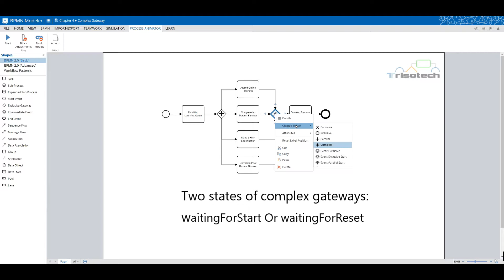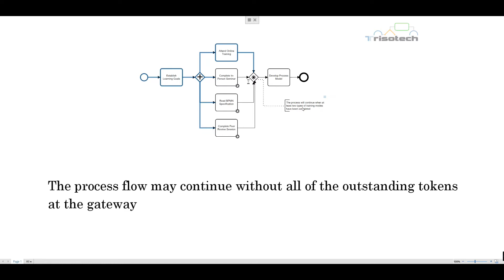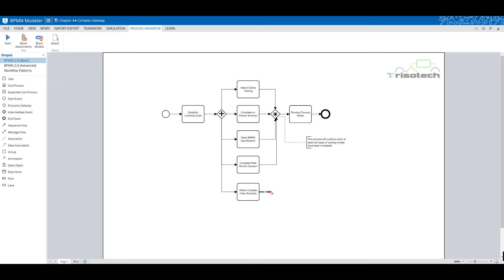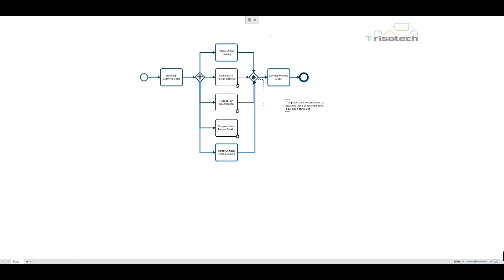BPMN Complex Gateways: Learn How to Apply Complex Gateways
Join us as we describe how to use complex gateways in our latest video. We will describe BPMN Complex Gateways as it relates to learning BPMN.

Our book:

Applying Complex Gateways
Complex Behavior
Learning how to apply complex gateways
Joshua Fuehrer
bpmn 2.0
bpmn tutorial
bpmn gateway
bpmn diagram
bpmn for beginners
learn bpmn
what is bpmn
business process management
bpmn gateways
what is bpmn 2.0